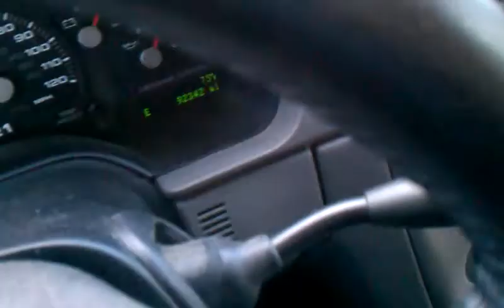God Made Me